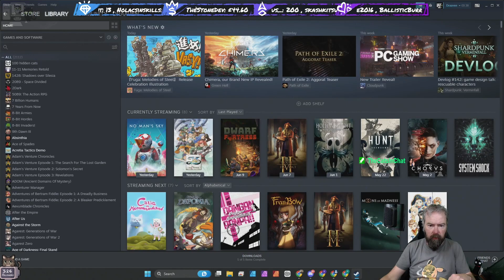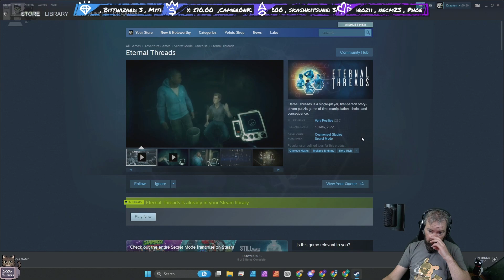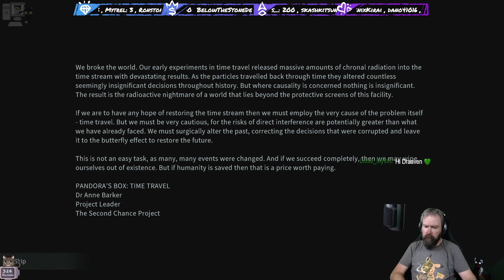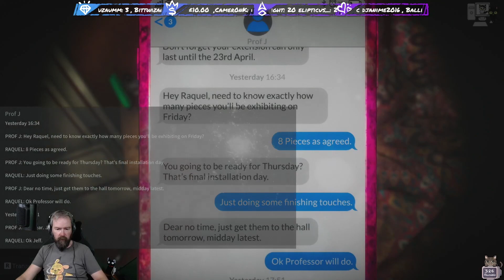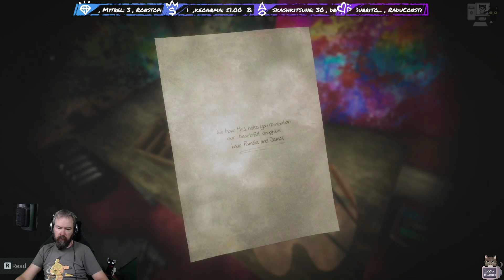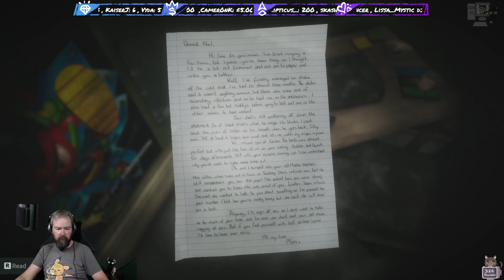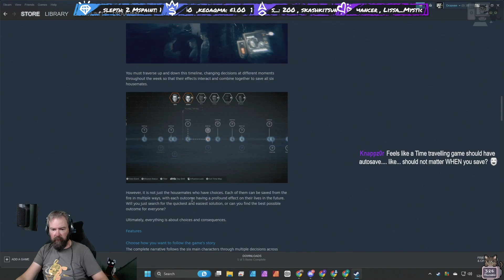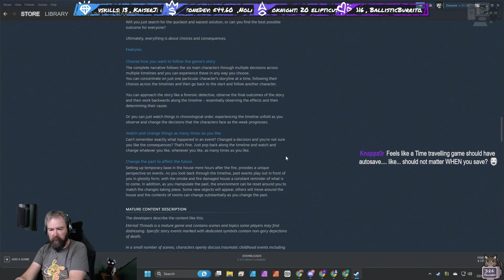First Look - Eternal Threads (Live Stream)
Eternal Threads is a single-player, first-person story-driven puzzle game of time manipulation, choice and consequence.